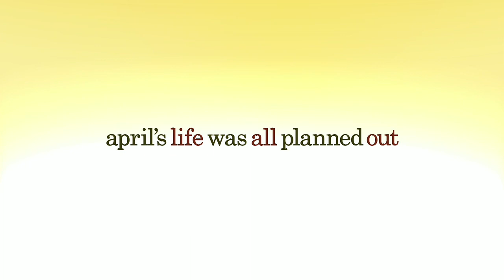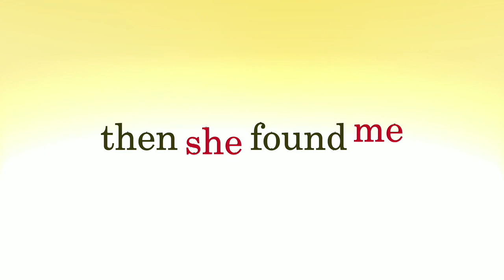Then She Found Me. - Trailer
ESPAÑOL :
Aquí tenemos el Trailer de 'Then She Found Me', el debut de la actriz Helen Hunt tras las cámaras. La película es una adaptación de la novela de Elinor Lipman y está protagonizada por la propia Hunt, Colin Firth, Bette Midler, Lynn Cohen, Matthew Broderick y Ben Shenkman. La historia gira en torno a una profesora cuya vida da un giro cuando su marido la deja, su madre adoptiva muere y la biológica comienza a entrometerse más de la cuenta. Afortunadamente, encuentra consuelo en el padre de uno de sus alumnos. El estreno de 'Then She Found Me' se ha retrasado hasta el 2 de mayo (para España siguen fijar una fecha).

ENGLISH :
Adapted from Elinor Lipman's novel of the same name, Helen Hunt makes her feature directing debut with THEN SHE FOUND ME, a touching story of schoolteacher April Epner (Hunt) and her very unlikely path towards personal fulfillment. Following the separation from her husband (Matthew Broderick) and the death of her adopted mother, April is contacted by her apparent birth mother (Bette Midler), who turns out to be a local talk show host Bernice Graves. As Bernice tries to become the mother to April that she was never able to be, April seems to find solace in the arms of the parent of one of her students (Colin Firth), only to find that the mystery to life's questions cannot be solved by a simple revelation.